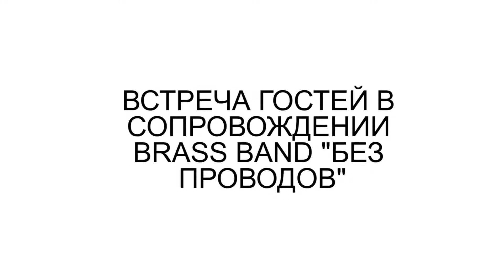Встреча гостей в сопровождении brass band "Без проводов"